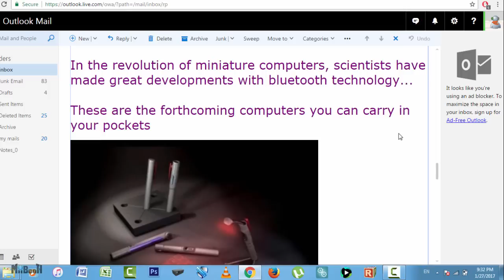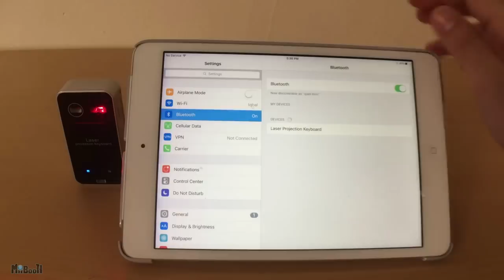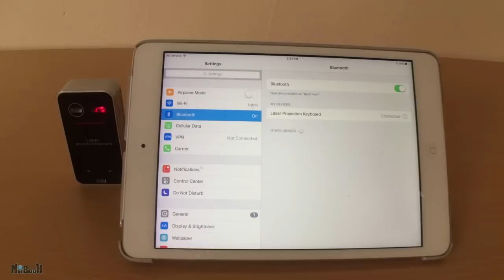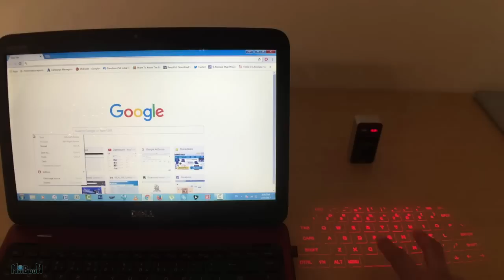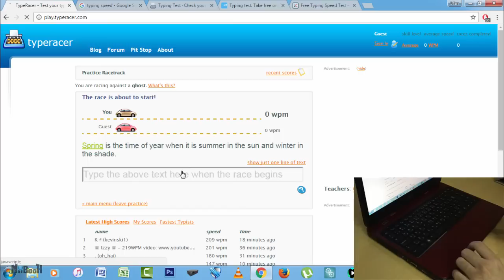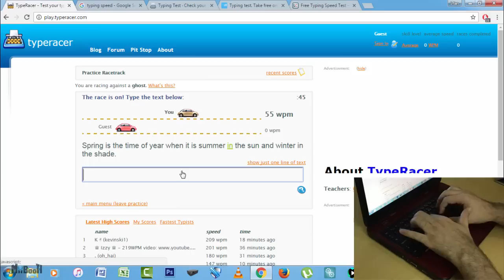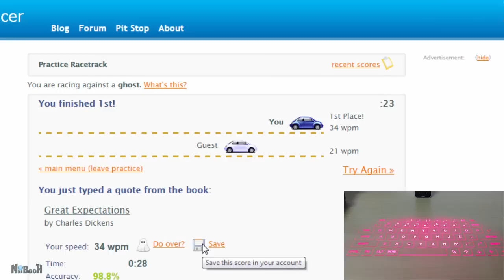Laser projection keyboard review with speed tests!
In this video I'll review a laser projection keyboard along with speed test comparisons to regular keyboards to find out if this really is the future of keyboards.

G+: +Miibooth